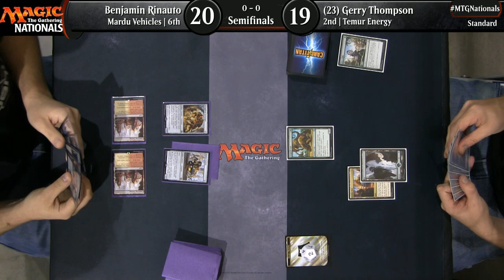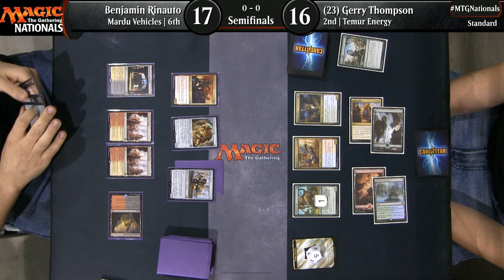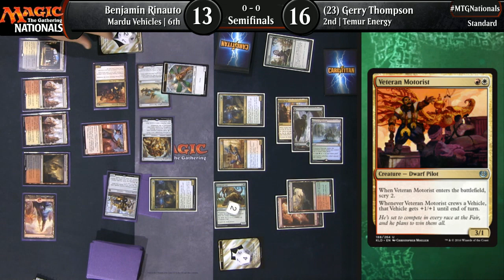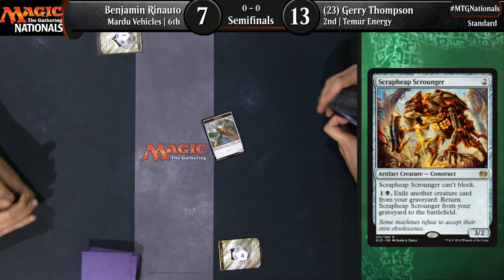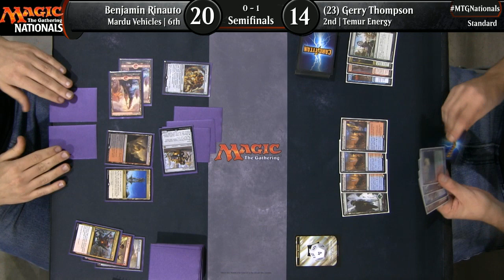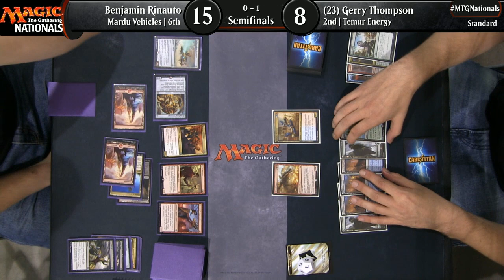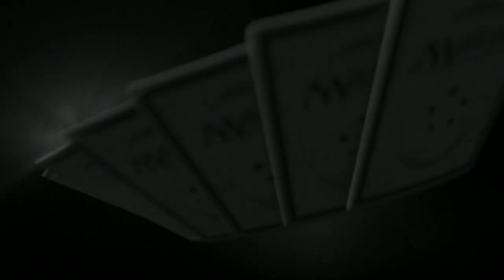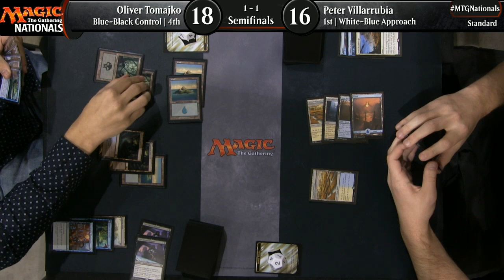Magic the Gathering US Nationals 2017 Semifinals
Standard

Benjamin Rinauto vs Gerry Thompson
Oliver Tomajko vs Peter Villarrubia